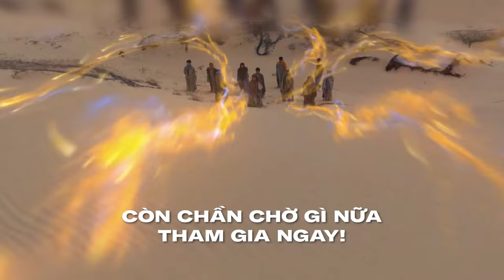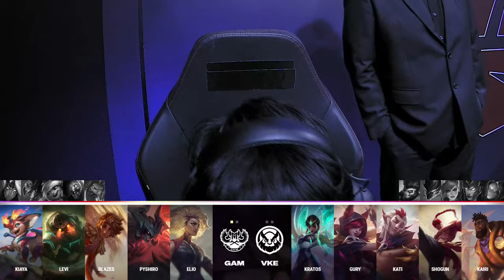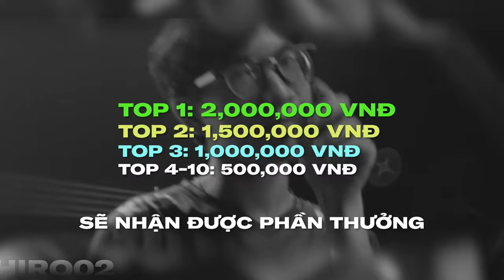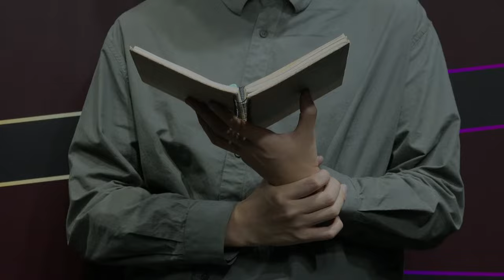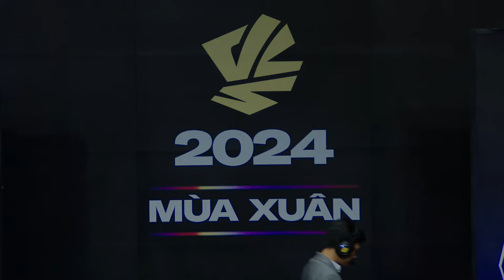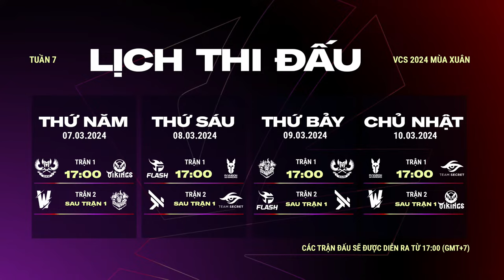GAM vs VKE (BO3) | TW vs CES (BO3) | VCS 2024 MÙA XUÂN - TUẦN 7 | 07.03.2024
Cùng theo dõi những trận đấu hôm nay nhé!

17:00: GAM vs VKE
Sau trận 1: TW vs CES